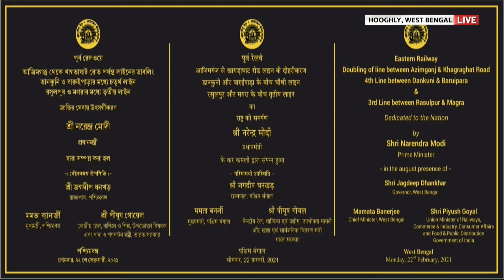PM Narendra Modi's address - inaugurates various railway projects in West Bengal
PM Narendra Modi inaugurates various railway projects in West Bengal